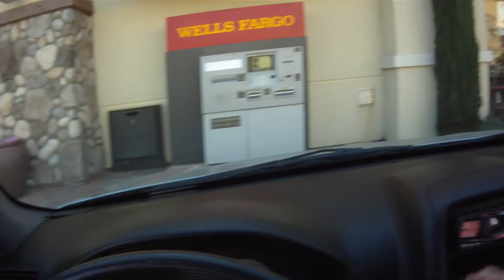2012.06.07 Daily Driving: Job, Errands, Food, Home [6/6]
Going to/from my current job. After work, I went to the Tmobile store to handle their in-store abusive customer service, they double billed me, never explained things, and then gave me the run around in-store until they said I had to talk to someone on the phone, and after two people, and a manager later, I got them to reduce the final bill from over $60 to $8, and then proceeded to have the person in-store who told me this was not possible perform the transaction. Driving around now with MORE commentary! Sometimes even special Guests. Just an example video from my Contour HD camera to show off the video quality to friends. You might want to turn down your speakers, the microphone is lacking.